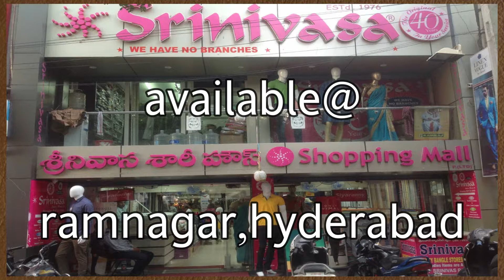SHENBAGAM ORGANIC COTTON SAREES | AVAILABLE @ | SRINIVASA SHOPPING MALL | HYDERABAD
SOFTER THAN CONVENTIONAL COTTON;

Organic cotton products are softer than regular cotton because of the longer fibers. Being handpicked ensures these fibers don't get weakened or broken, resulting in softer and more durable products.

SKIN & ECO FRIENDLY ;

Organic cotton (or natural cotton) is another great eco friendly fabric. It is grown without the use of pesticides, herbicides or other chemical fertilizers, and is simply better for your health and the environment.

NO HARMFUL CHEMICALS & GMO SEEDS:

Genetic modification affects many of the products we consume on a daily basis. Do not use any harmful chemicals and GMO seeds in organic cotton.

   we are manufacturer of shenbagam organic cotton sarees, the finest cotton saree in the world with the trendy designs. our product is available in all leading stores across south India. for wholesale enquirer kindly contact Ph:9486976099